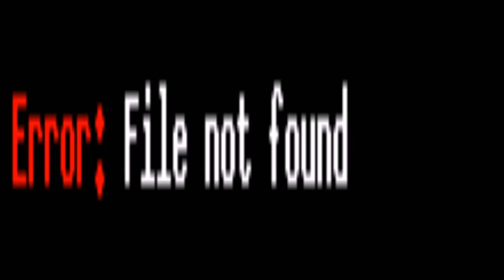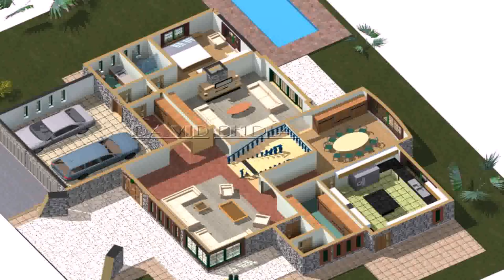House Plans Designs Kenya (see description) (see description)